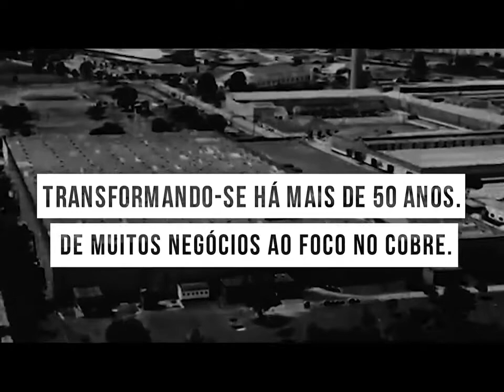[PMAM3] - Paranapanema - Vídeo Institucional - Português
Empresa: Paranapanema S/A
Data Fundação: 15/05/1961
Ticker: PMAM3
Ramo de Atuação: Utilidade Pública - Energia
Código CVM: 18368
Segmento de Mercado: Novo Mercado
Data Listagem na B3: 08/03/1971
Subsidiárias (Integral): CDPC (Centro de Distribuição de Produtos de Cobre)

Informações retiradas da página de RI da empresa Paranapanema:

PMAM3 é o código de negociação na B3 das ações ordinárias da Paranapanema S/A, empresa metalúrgica do cobre e suas ligas.

A Paranapanema é a maior produtora nacional não integrada de cobre primário, responsável pela produção e comercialização de cátodos, vergalhões, fios trefilados, laminados, barras, tubos e conexões de cobre e suas ligas. Atualmente, é responsável por 100% do volume de cobre primário produzido no País.

A companhia foi fundada em 1961 e tem capital aberto desde 1971, integrando o Novo Mercado da BMF Bovespa desde 2012. Possui três unidades industriais, sendo uma produtora de cobre primário (ou cobre refinado) no Polo Industrial de Camaçari, em Dias d’Ávila (BA), e duas de produtos de cobre e suas ligas – uma em Santo André (SP) e uma em Serra (ES). A Paranapanema é controladora do CDPC (Centro de Distribuição de Produtos de Cobre), com sede em Santo André (SP) e unidades na Bahia e no Rio de Janeiro. Conheça mais sobre as 03 unidades de negócios abaixo:

Dias d’Ávila (BA)

Unidade de cobre primário, com atuação na fundição e refino de cobre eletrolítico sob a marca Caraíba e na metalurgia de semielaborados de cobre. Localizada em Dias d’Ávila, no Polo Industrial de Camaçari (BA), possui terreno de 568.032 m², sendo 90.342 m² de área construída. A planta atua na fundição e refino de cobre primário pelo processo pirometalúrgico, produzindo cátodos, vergalhões, fios trefilados, ácido sulfúrico, oleum, silicato de ferro e lama anódica, de onde são extraídos metais preciosos.

Serra (ES)

Unidade de produtos de cobre, com atuação na metalurgia de semielaborados de cobre e suas ligas. Localizada no município de Serra, no Espírito Santo, possui terreno de 40.500 m², sendo 9.640 m² de área construída. Na fábrica capixaba são produzidas as conexões de cobre e bronze destinadas a sistemas de condução de água quente ou fria, de gases industriais e residenciais e de combate a incêndio. Também tem certificação NSF-61. É certificada na ISO 14001:2004 e OHSAS 18001.

Utinga (SP)

Unidade de produtos de cobre, com atuação na metalurgia de semielaborados de cobre e suas ligas. Localizada no bairro de Utinga, na cidade de Santo André (SP), possui terreno de 240.845,96 m², sendo 88.061 m² de área construída. Na planta são produzidos os laminados, os arames, as barras e perfis de cobre e suas ligas, a partir dos quais são fabricadas peças e componentes para as indústrias automotivas, de eletroeletrônica, vestuário, ferragens, metais sanitários, estamparias, usinagens, entre outras. Com a nova fábrica dotada da mais avançada tecnologia para produção de tubos de cobre, são produzidos tubos utilizados em aparelhos de ar condicionado domésticos e industriais, compressores, componentes e dezenas de outros sistemas de refrigeração, além de tubos destinados à construção civil. A planta também é certificada pela ISO 14001:2004 e OHSAS 18001.

Para mais informações sobre a Paranapanema confiram a página de RI da empresa.